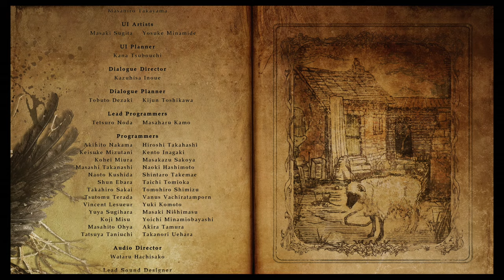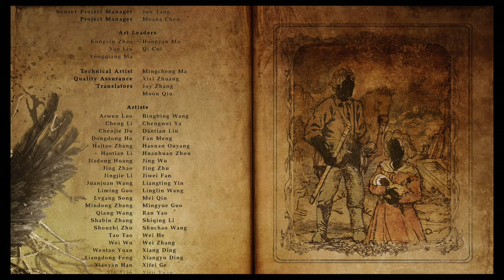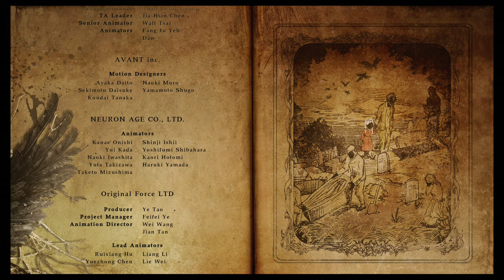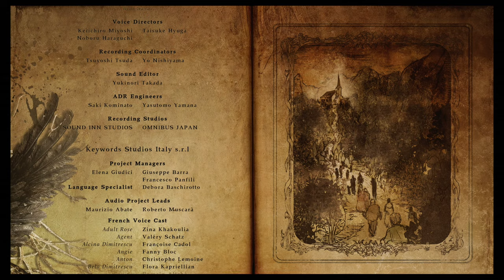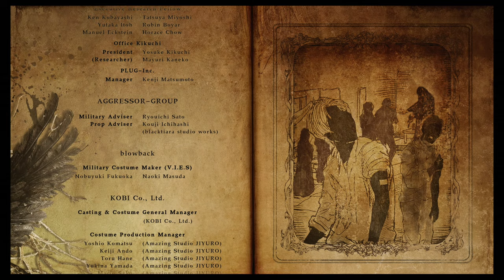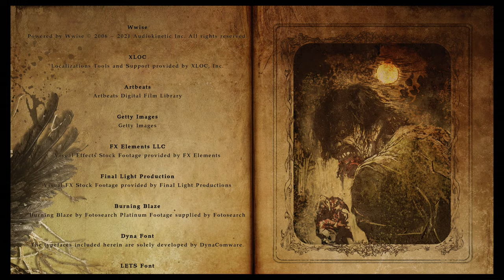Resident Evil 8 Village: Final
Gameplay of Resident Evil 8 Village Story